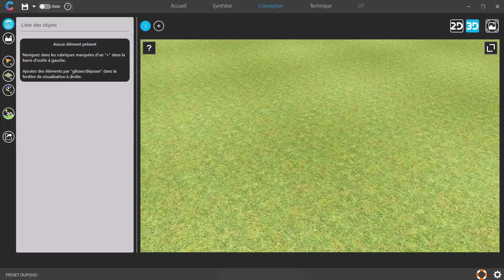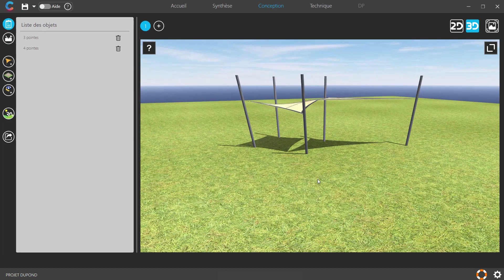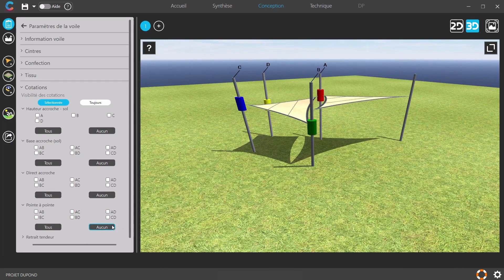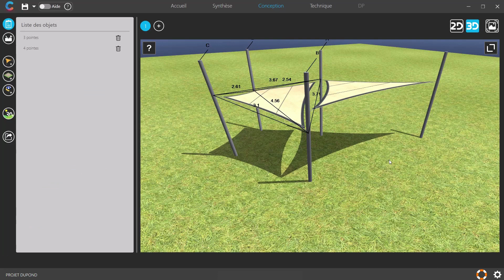Comment créer un projet multi voiles - Logyconcept3D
Comment créer un projet multi voiles grâce à un logiciel ? On vous montre !
Logyconcept3D permet de créer tout type de voiles d'ombrage et même des projets multi voiles.

Logyconcept3D est un logiciel d'aide à la vente ! Il permet de concevoir les espaces extérieurs en intégrant divers objets 3D, piscines, pergolas, voile d'ombrage, terrasse... avec ou sans photo.

Chapitrage :
0:00 Introduction
0:23 Fusionner 2 poteaux
01:26 Astuce de déplacement des poteaux
01:40 Cotations
03:03 Astuce pour conserver les cotations